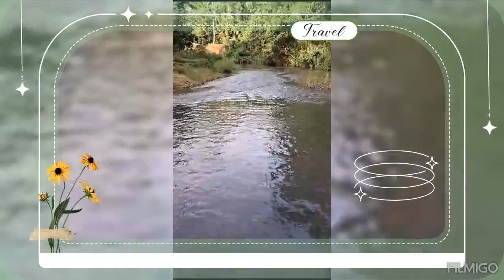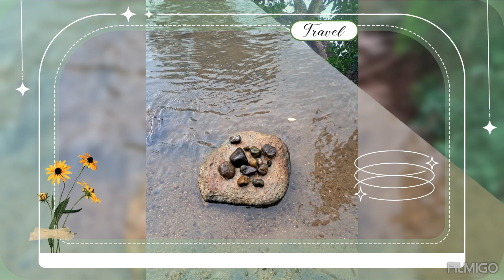River bath-Travel vlog